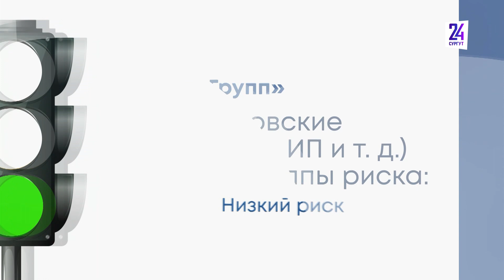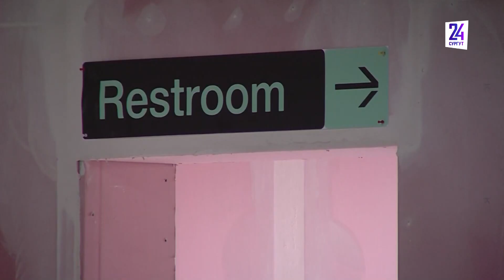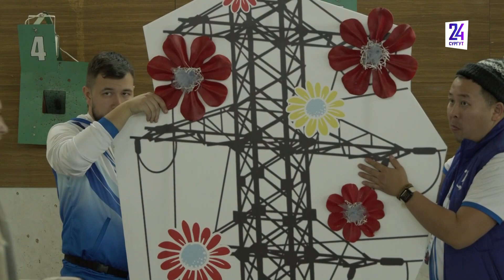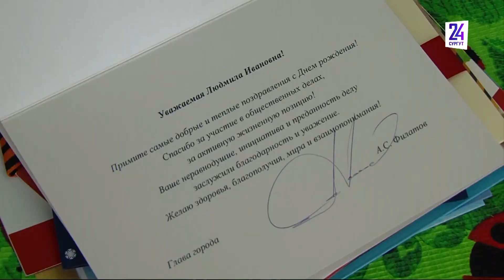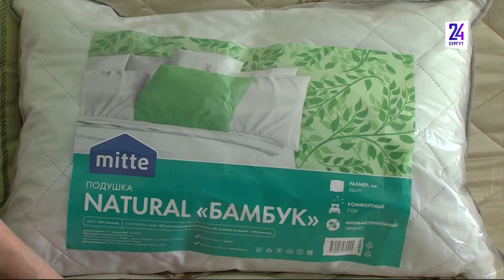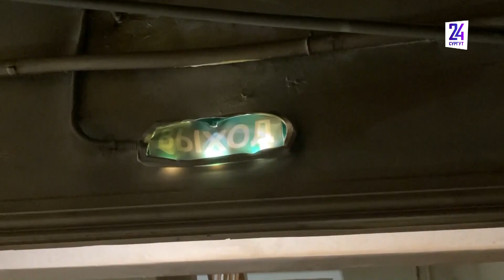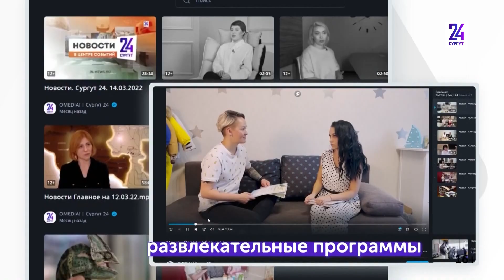Новости. Сургут 24. Дневной выпуск. 03.10.2022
● В Сургуте готовится к открытию «Школа 21» ● 2 человека пострадали в пожаре в жилом доме в Сургуте ● В Сургутской филармонии открылся юбилейный фестиваль «60 параллель»